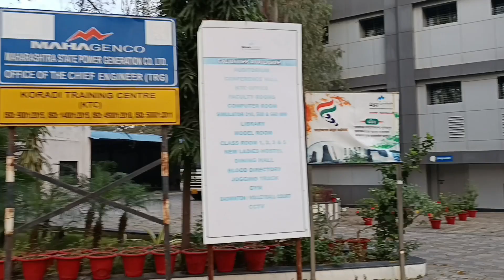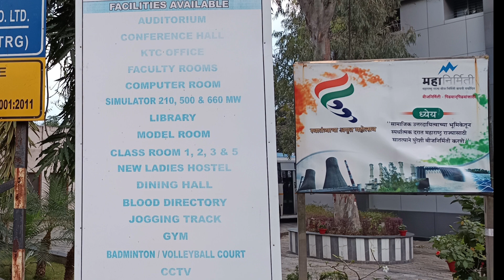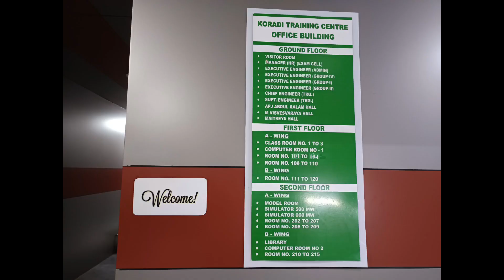Koradi Training Centre | MahaGenco | KTC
All About Koradi Training Centre, Koradi, Nagpur | KTC | MahaGenco Training Centre Koradi Nagpur